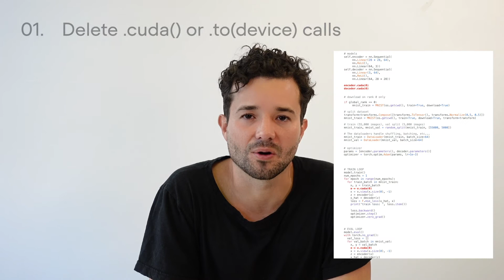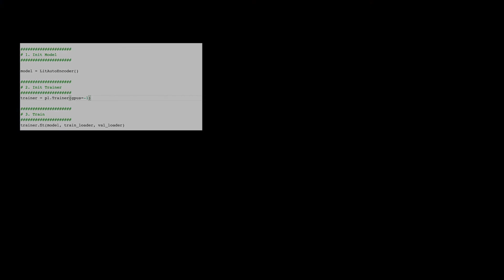PyTorch Lightning - Configuring Multiple GPUs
In this video, we give a short intro to Lightning using multiple GPUs.